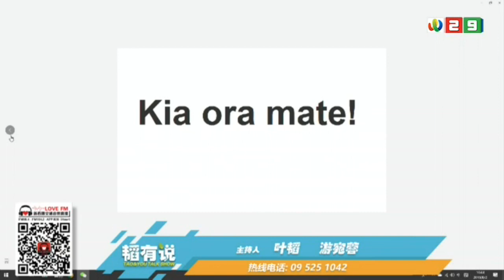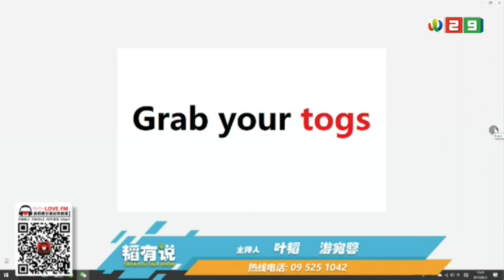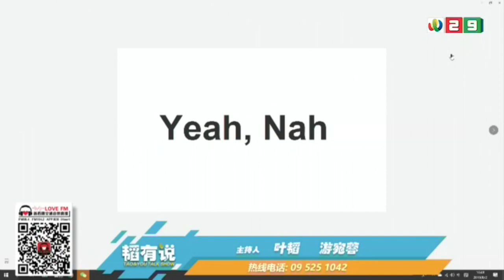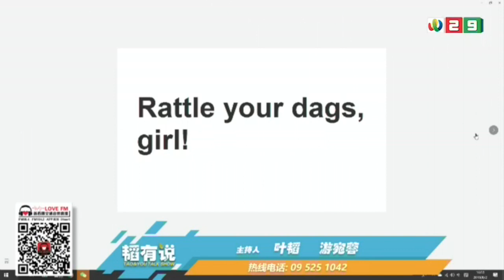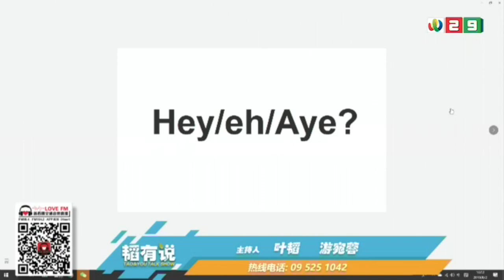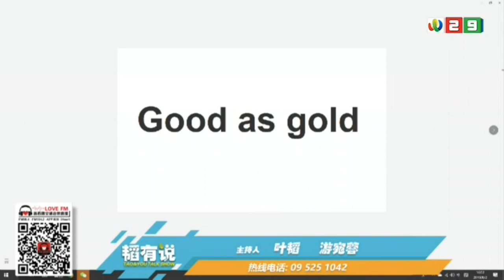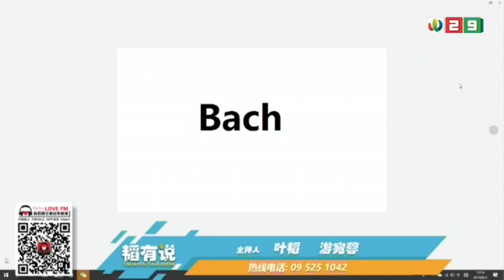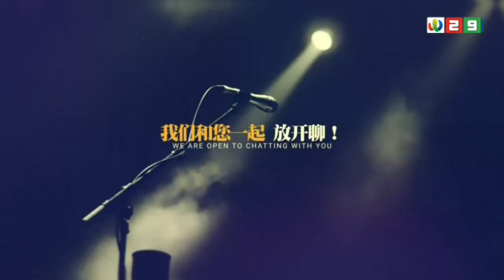新西兰《韬有說》02082019 | 新西兰华人电视 World TV